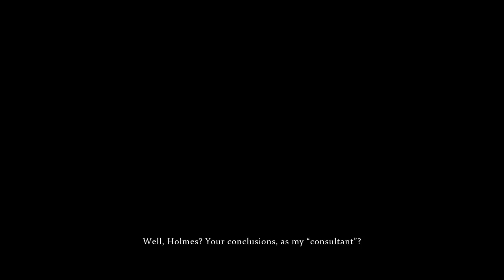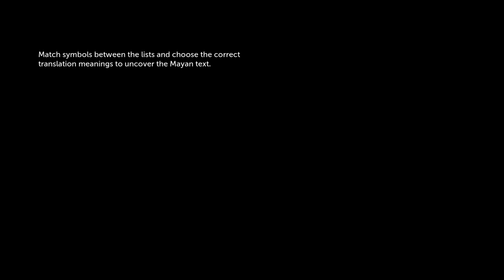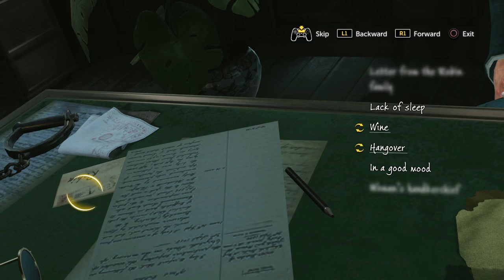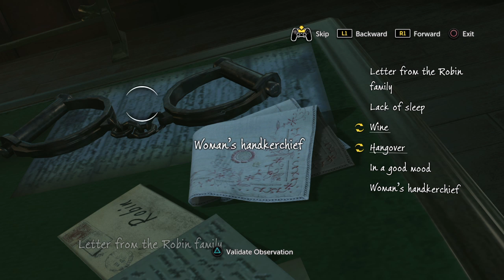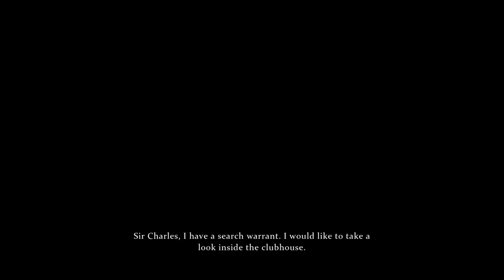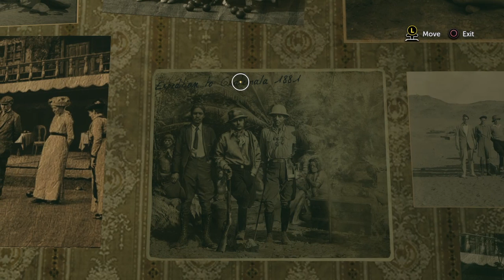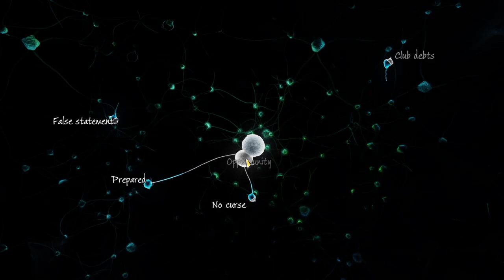The Devil's Daughter - Our 2nd Case: A Study In Green / My 2nd Casebook #2.1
Live-Stream on Twitch (15. September 2018)

Come join my stream!